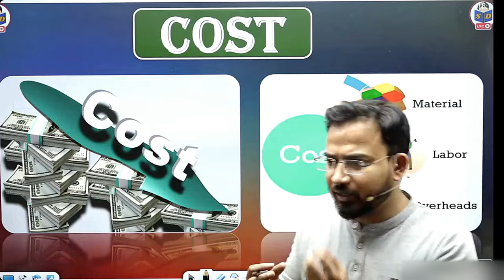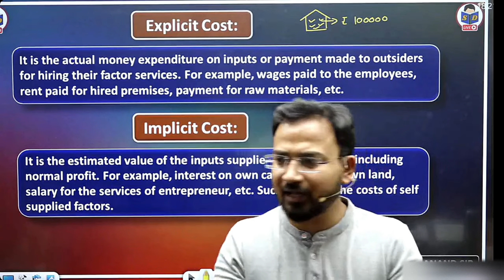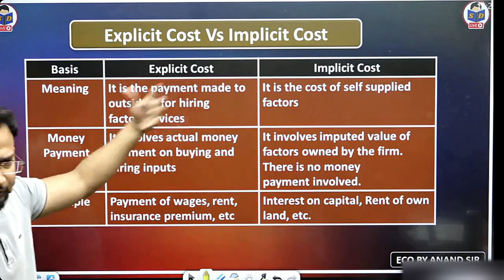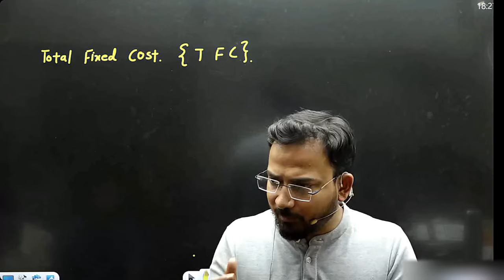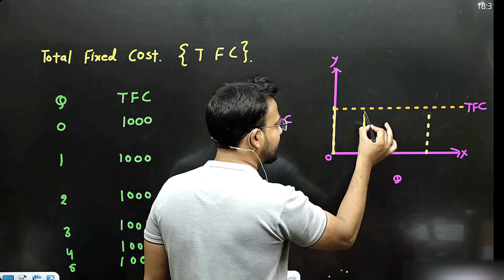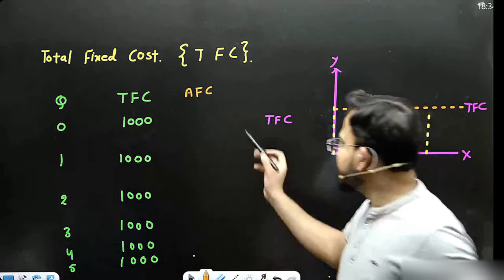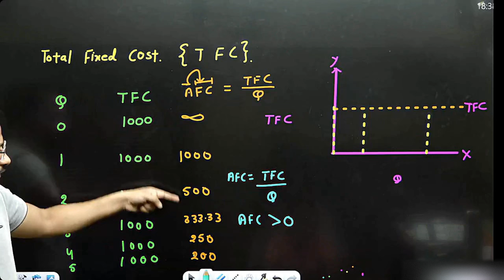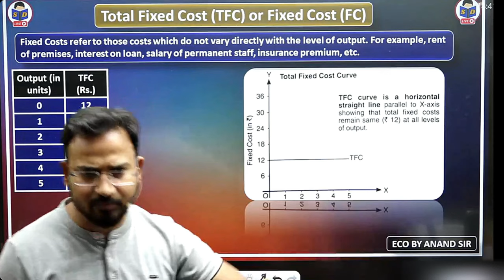micro economics for bcom | explicit, implicit and total fixed cost | part 1 | 1st year